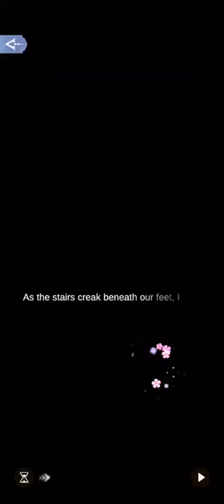Time Princess Christmas Event Story 1-7